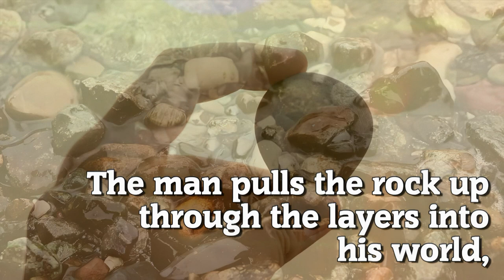The Skip - Written By Paul Knierim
The Skip

I often have people send me small bits of flash fiction, short stories and poetry. So I’ve decided to create a new project in which I occasionally take the most interesting work that I’m sent, and bring my own interpretations to these piecesEach production will be around 1-3 minutes in length and will feature a different voice performer each time. The audio will be mixed with a suitable musical track, and an abstract video will be created in which the spoken text will be overlaid over the visuals.I purposely create the mood and the visuals based on what the piece means to me when I read it. I believe that when you adapt another persons idea, you create a unique amalgamation; something that couldn’t exist by itself.If you’re interested in sending me some work that you feel might be suitable for this style (or you’re interested in voicing pieces like this for me) drop me an email to